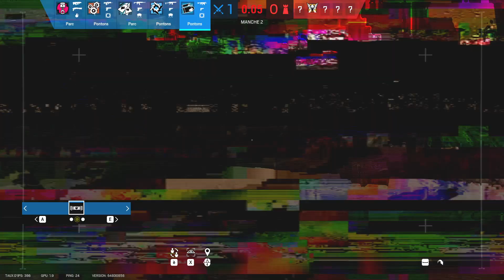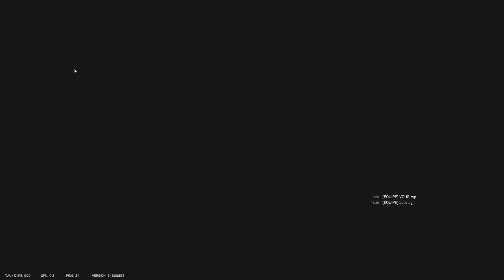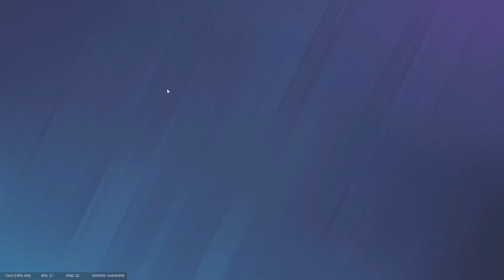JE SUIS PAS DANS LA GAME.. DÉSOLÉ.. 🙏 | R6 SIEGE RANKED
💎 On reprend la ranked sur R6 pour cette nouvelle saison

Problème de colis, ouverture de courrier, impôts.gouv 😉
J'étais pas dans la game je suis désolé